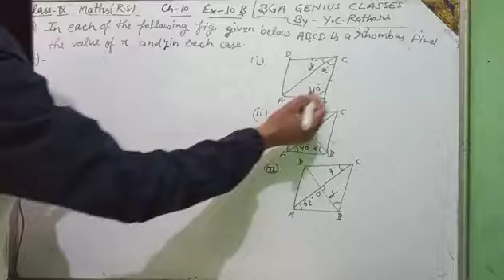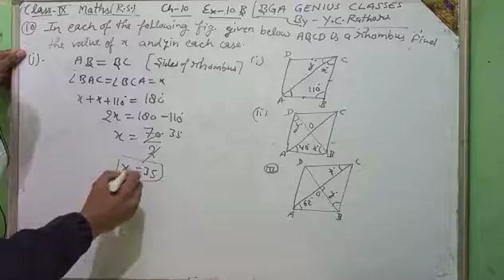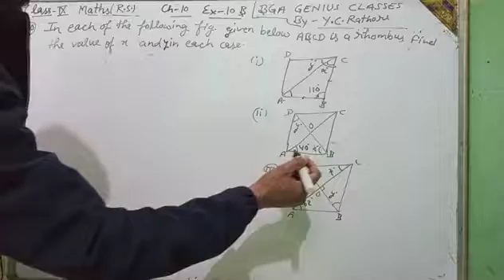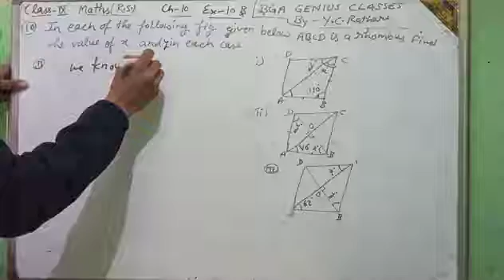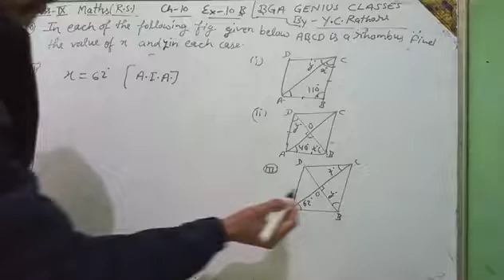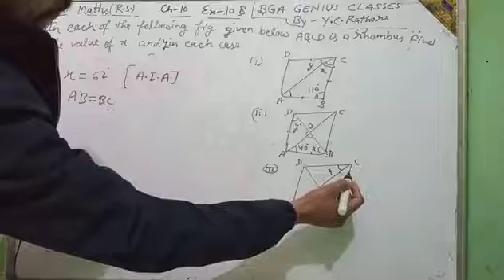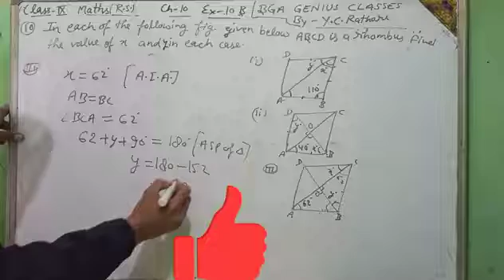Class 9|| Maths R.S. || Chapter 10 || Quadrilateral|| Exercise 10 B|| Q.10